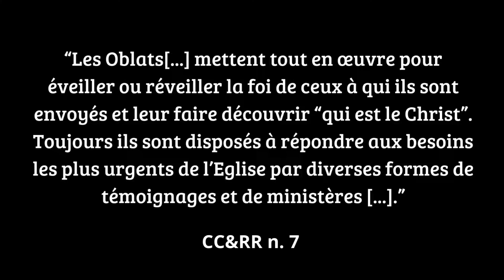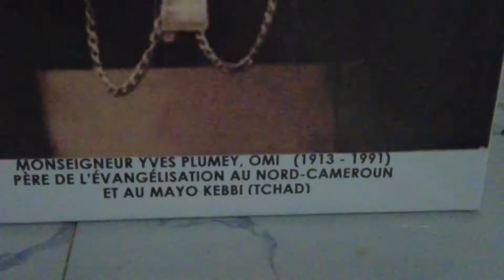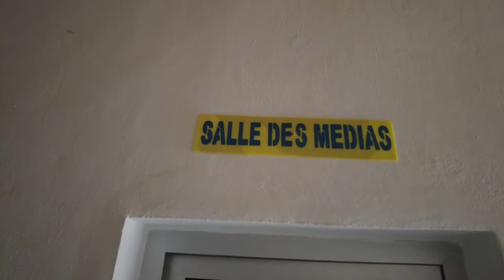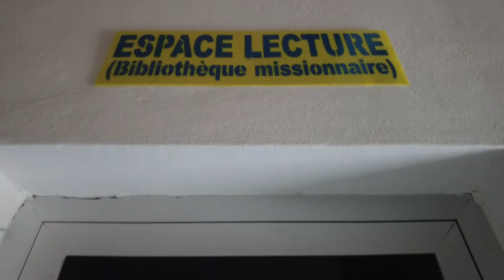VOICI NOTRE NOUVELLE SALLE D’ARCHIVES ET DES MÉDIAS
Visite guidée dans notre salle d’archives et des médias.

Missionnaires Oblats de Marie Immaculée, province du Cameroun